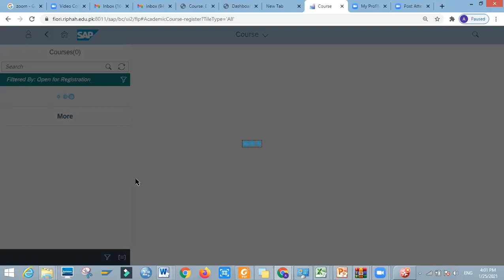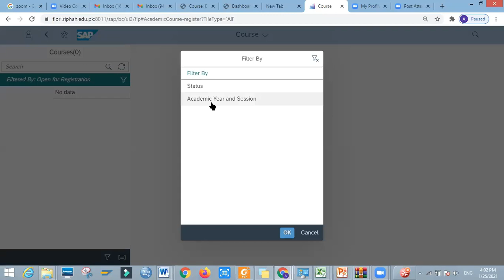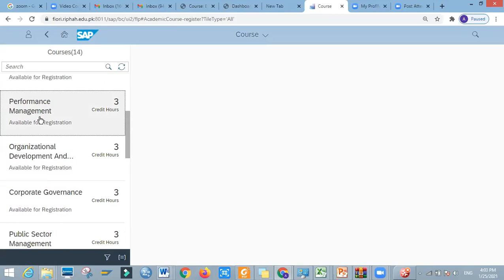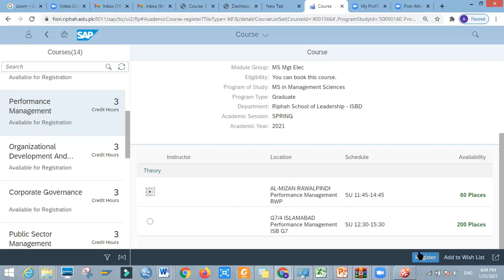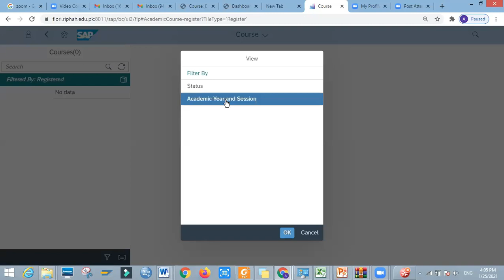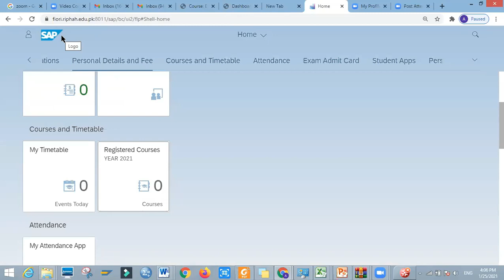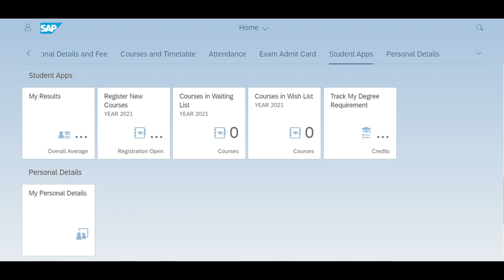How to enroll courses in Fiori (Spring 2021 Semester)